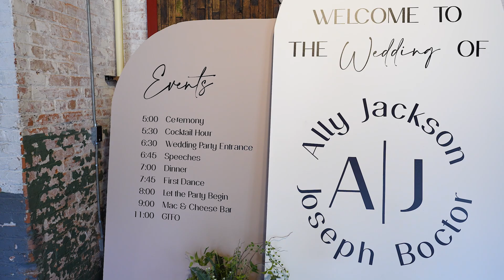Joe and Ally Highlights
Joe and Ally were married at the Ford Piquette Plant in Detroit Michigan on May 20th, 2023. This is their love story!